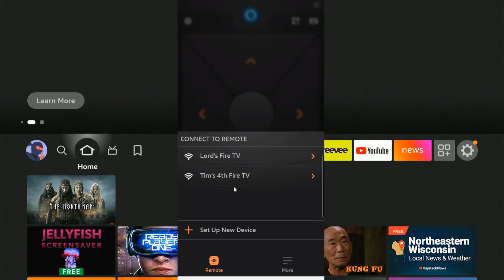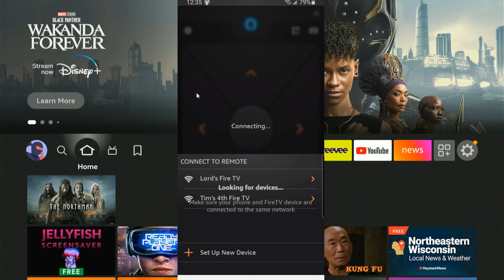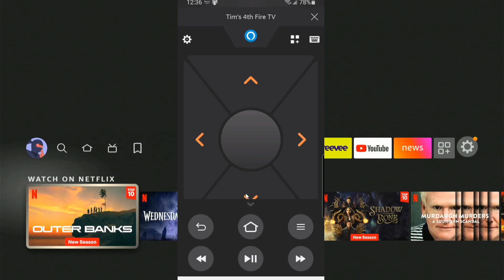How to Setup & Use Phone as Remote on Fire TV Stick (Iphone or Android)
Do you want to know how to setup and use phone as remote on your amazon firestick 4k max! To do this, go to the the playstore or apple store and get the amazon fire tv app! Then make sure your connected to the same wifi as your firestick. Then select your firestick! Now you can control your firestick with your phone!